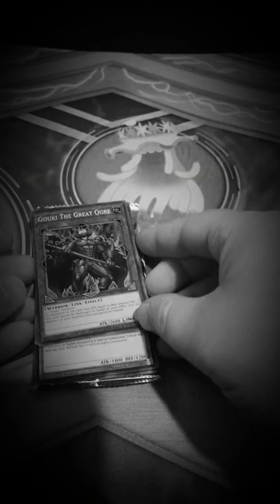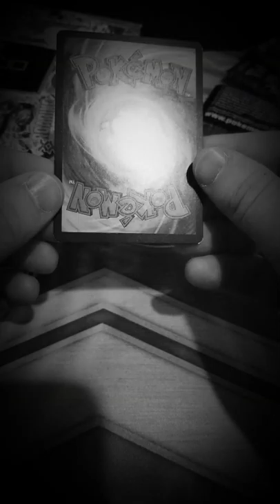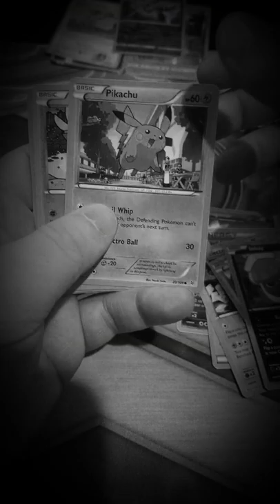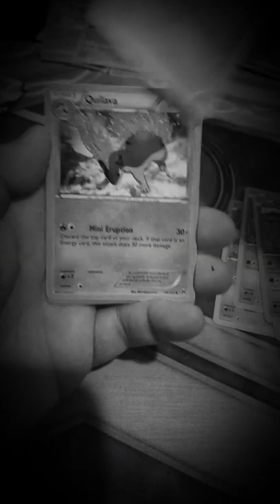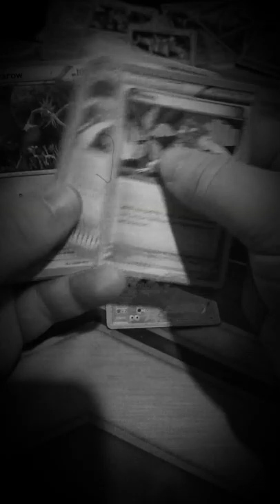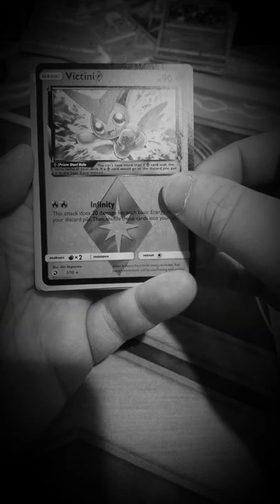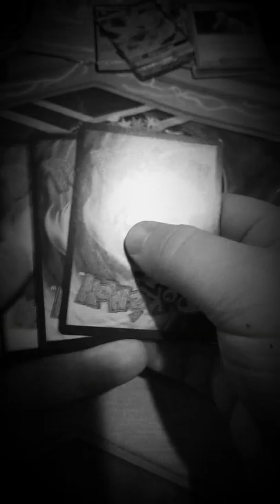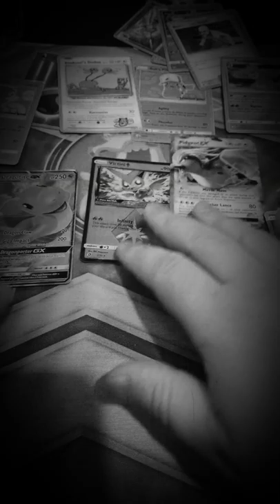Pokemon mystery power box 6 opening! RANDOM PROMO!!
Pokemon box opening